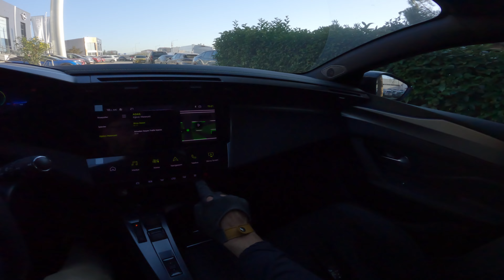2024 PEUGEOT E-308 GT - POV Test Drive I 4K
SpinPov is a Turkish Youtube channel for people who love cars. My Name is Hakan and I film while driving cars.I share with you every vehicle that I have the opportunity to test, regardless of old or new. In addition to the normal driving experience, I also perform km/h acceleration tests, cornering tests and brake tests both on the highway and on normal roads (0-100 / 100-200) within my means.